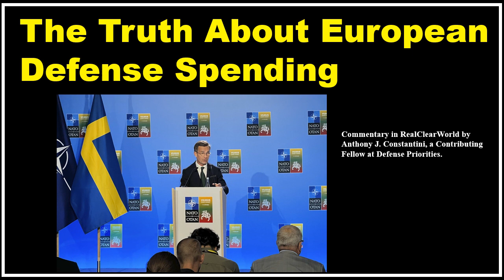The Truth About European Defense Spending.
Commentary in RealClearWorld by Anthony J. Constantini, a Contributing Fellow at Defense Priorities.